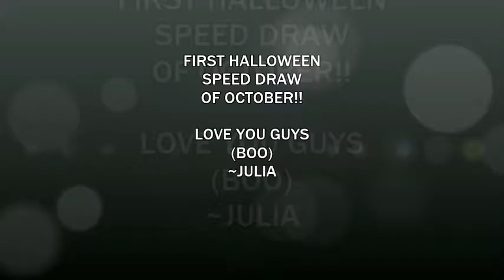Spooky Witch SpeedArt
A little spooky witch speed art to start off October. Hope you enjoy, leave any spooky drawing ideas below :D

Musical.ly- Julia_Buny